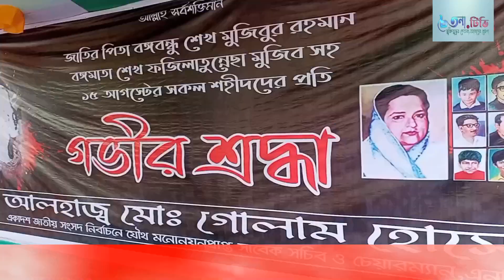কচুয়ায় জাতীয় শোক দিবস উপলক্ষে ১০ সহ¯্রাধিক এতিম ও দুস্থদের মাঝে খাবার বিতরণ